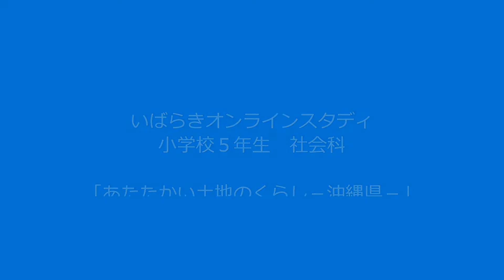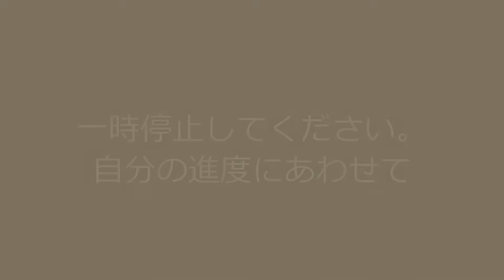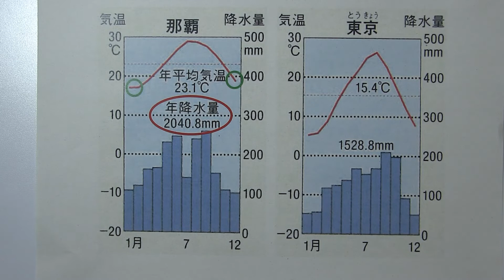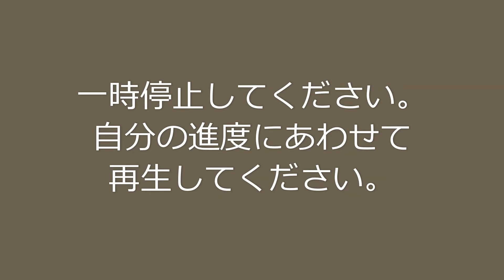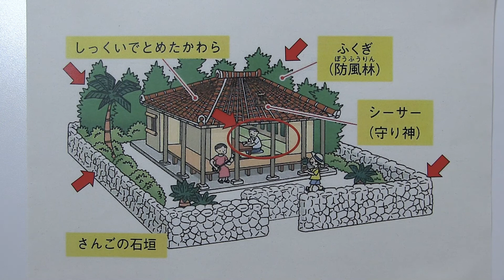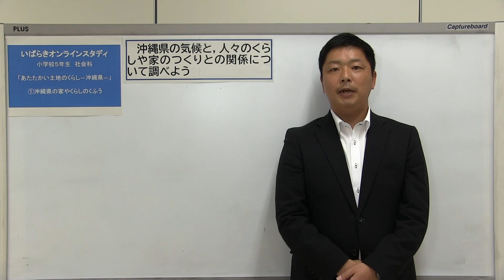小５社会東京書籍あたたかい土地のくらし①